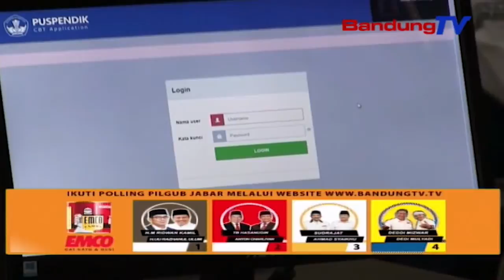Teu Boga Fasilitas Komputer, Unbk Smp Favorit Nginduk Ka Tempat Sejen | TP | BANDUNG TV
TP | BANDUNG TV | ASTRI CAHYANI | mangratus-ratus patandang ujian ti salasahiji s-m-p negeri favorit di batujajar, kapaksa nginduk ka sakola sejen pikeun nyorang u-n-b-k, dumeh teu boga fasilitas komputer. Pihak sakola oge kudu ngaluarkeun waragad tambahan pikeun mayar listrik. Lian ti kitu, dina poe munggaran u-n-b-k hambalan s-m-p, siswa kungsi kaweur, alatan kungsi nyanghareupan gangguan server jero satengah jam.